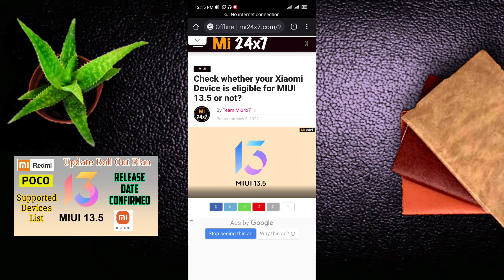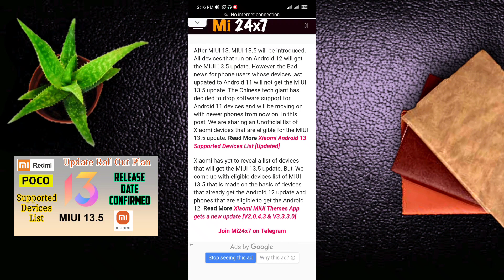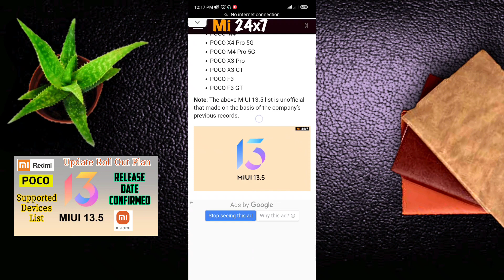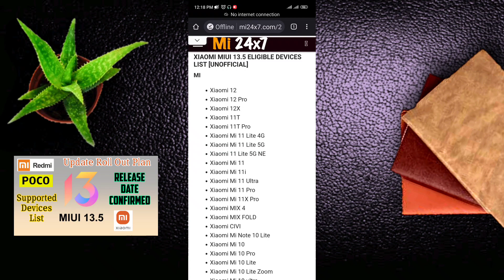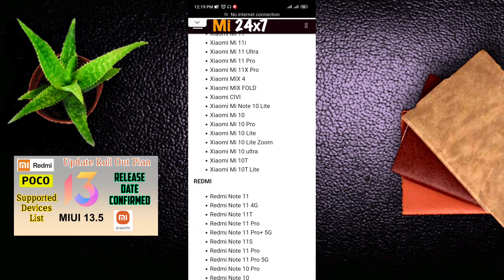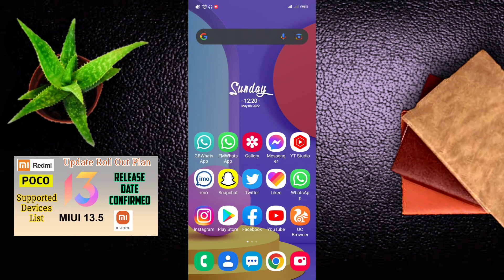Miui 13.5 Update Release Date And Supported Devices List is Here | Based On Android 13???